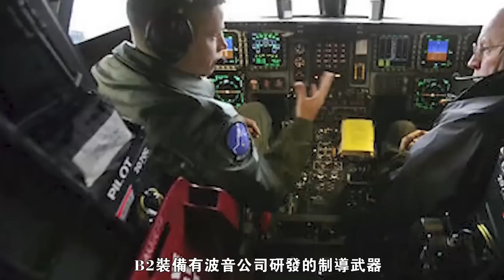【美國領先世界的武器】美國領先世界的武器，已問世30年，沒有任何國家可以復制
福特號航空母艦（英文：USS Gerald R.Ford，舷號：CVN-78，全稱：杰拉爾德·R·福特號航空母艦 ），是美國福特級航空母艦的首艦，是美國海軍在役的第11艘航母。
福特號航空母艦造價達約130億美元，是美國海軍有史以來造價最高的一艘艦船。該艦採用了諸多高新技術，主要包括綜合電力推進、電磁彈射技術，將成為21世紀美軍海上打擊力量的中堅。
福特號航空母艦於2005年8月11日在紐波特紐斯造船及船塢公司開工，2009年11月13日安放龍骨，2013年11月9日正式下水   ，2017年4月8日開始海試 ，2017年7月22日正式進入美國海軍服役   。
2021年6月18日，在距離佛羅里達海岸約100英里的試驗海域，美國福特號航空母艦進行全艦衝擊試驗。
B-2轟炸機（英文：B-2 Stealth and Strategic Bomber，綽號：Spirit，譯文：幽靈，通稱：諾斯羅普·格魯門B-2隱形戰略轟炸機），是由諾斯洛普（Northrop Grumman）和波音公司聯合麻省理工學院為美國空軍研製的執行戰略核/常規打擊任務的低可偵測性飛翼式轟炸機。
B-2轟炸機是當今世界上唯一一種的隱身戰略轟炸機，最主要的特點就是低可偵測性，即俗稱的隱身能力。能夠使它安全的穿過嚴密的防空系統進行攻擊。 B-2的隱身並非僅局限於雷達偵測層面，也包括降低紅外線、可見光與噪音等不同訊號，使被偵測與鎖定的可能降到最低。 B-2在空中不加油的情況下，作戰航程可達1.2萬千米，空中加油一次則可達1.8萬千米。每次執行任務的空中飛行時間一般不少於10小時，美國空軍稱其具有“全球到達”和“全球摧毀”能力。
B-2轟炸機的隱身性能可與小型的F-117攻擊機相比，而作戰能力卻與龐大的B-1B轟炸機類似。 1997年，首批六架B-2轟炸機正式服役，一共只生產21架。每架B-2造價為24億美元，若以重量計，B-2的重量單位價格比服役時值的黃金還要貴兩至三倍。
USS Ford (English: USS Gerald R. Ford, hull number: CVN-78, full name: USS Gerald R. Ford), is the first ship of the US Ford-class aircraft carrier and the 11th in service in the US Navy. aircraft carrier.
The USS Ford cost about $13 billion to build, making it the most expensive ship ever built by the U.S. Navy. The ship adopts many high-tech technologies, mainly including integrated electric propulsion and electromagnetic ejection technology, and will become the backbone of the US military's maritime strike force in the 21st century.
The USS Ford started construction at Newport News Shipbuilding and Dock Company on August 11, 2005, the keel was laid on November 13, 2009, the aircraft carrier was officially launched on November 9, 2013, and the sea trials began on April 8, 2017. On July 22, 2017, he officially entered service with the U.S. Navy.
On June 18, 2021, the USS Ford conducted a full-ship impact test in the test sea about 100 miles off the coast of Florida.
B-2 bomber (English: B-2 Stealth and Strategic Bomber, nickname: Spirit, translation: Ghost, commonly known as: Northrop Grumman B-2 stealth strategic bomber), is a Northrop (Northrop Grumman) ) and Boeing and the Massachusetts Institute of Technology for the US Air Force's low-observable flying-wing bomber for strategic nuclear/conventional strike missions.
The B-2 bomber is the only stealth strategic bomber in the world today. Its main feature is low detectability, commonly known as stealth capability. It can safely pass through the tight air defense system to attack. The stealth of the B-2 is not limited to the radar detection level, but also includes reducing different signals such as infrared, visible light and noise, so as to minimize the possibility of being detected and locked. The B-2 has a combat range of up to 12,000 kilometers without refueling in the air, and up to 18,000 kilometers with one refueling in the air. The air flight time for each mission is generally no less than 10 hours, and the US Air Force says it has "global reach" and "global destruction" capabilities.
The stealth performance of the B-2 bomber is comparable to that of the small F-117 attack aircraft, while the combat capability is similar to that of the massive B-1B bomber. In 1997, the first six B-2 bombers entered service, and only 21 were produced. Each B-2 costs $2.4 billion, and in terms of weight, the B-2's weight unit price is two to three times more expensive than its in-service gold.